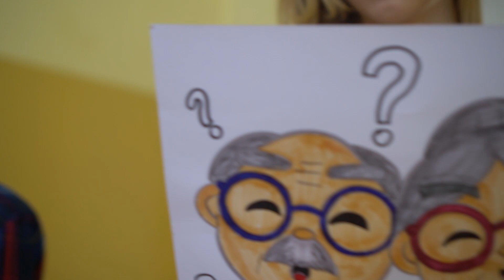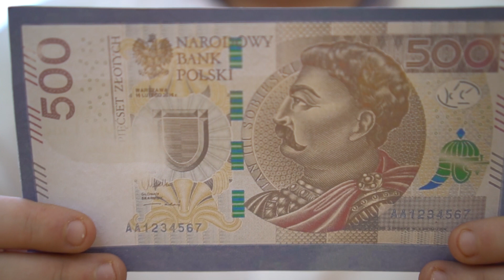DZIEŃ BABCI I DZIADKA 2023 - życzenia od KLASY 5 (SP Zwoleń, gmina Gostynin)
DZIEŃ BABCI I DZIADKA 2023 - życzenia od KLASY 5
(SP Zwoleń, gmina Gostynin)